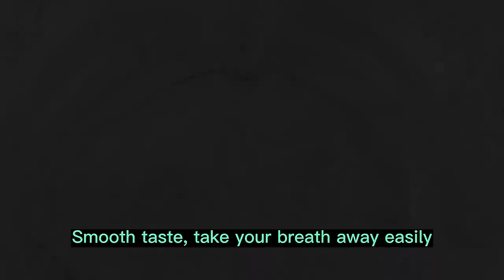Coconut Oil Pulling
Natural Oral Cleaning Mouthwash Made With 99% Organic Coconut Oil.
230ml large capacity, offer OEM/wholesale service.